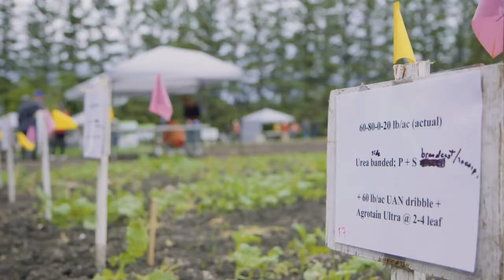Canola Fertility Top Dressing with Warren Ward